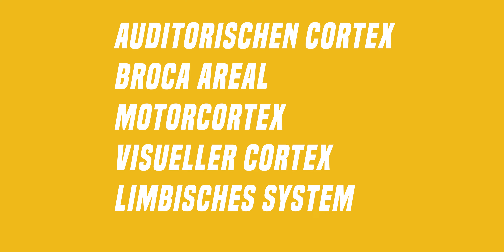Welche Musik ist gut für die Konzentration bei Kindern? | Leichter lernen mit Musik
Musik macht gute Laune. Musik gibt Trost. Musik macht schlau.
Jeder hat einen Lieblingssong oder ein Lieblingsgenre, welches die Motivation und somit auch die Konzentration steigert. Plötzlich fühlt man eine gewisse Energie und die Herausforderungen erscheinen leichter bewältigt zu werden.
Besonders Kompositionen von Mozart sollen sehr leistungssteigernd sein.
Wie wirkt sich Musik also auf die Lernfähigkeit aus und wie profietieren Kinder beim lernen von den Melodien.

Danke für deine Zeit! Dir hat dieses Video gefallen?